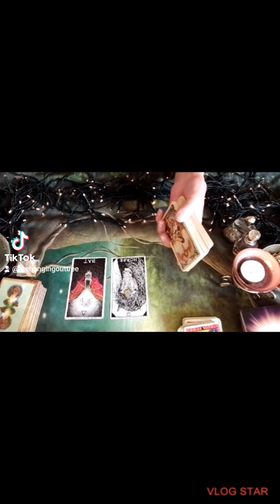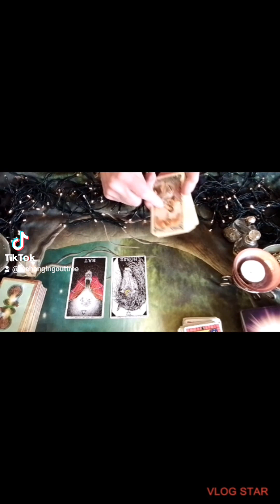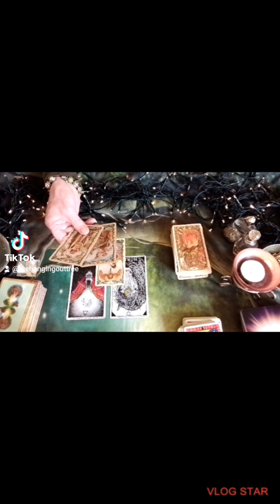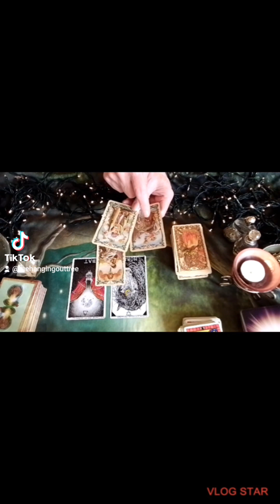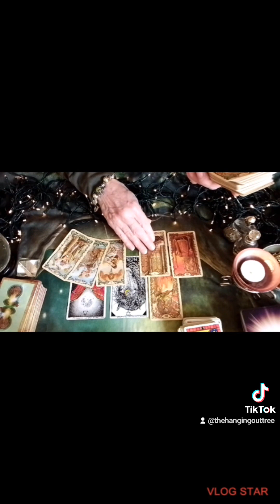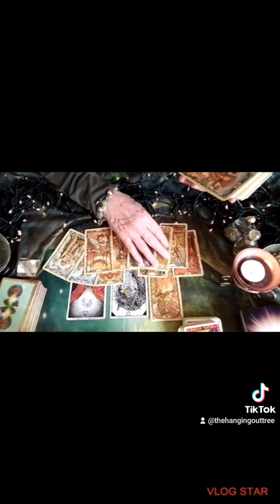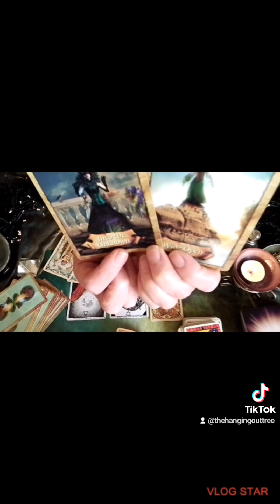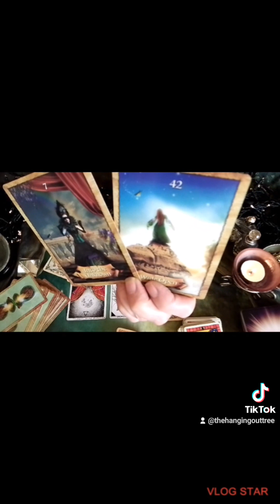GET OUT THE WAY ! 🤭 Something/person is trying to come in 🤗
As Always

 I mean no Harm the Ultimate choice is yours alone.

Other TikTok page ... seeing beyond the Veil's